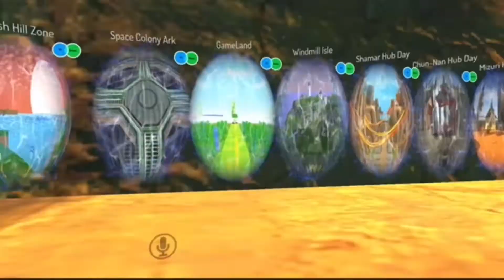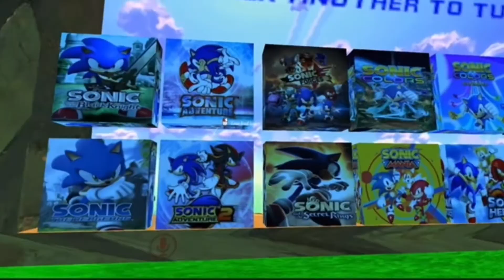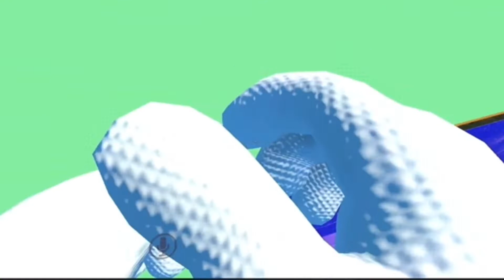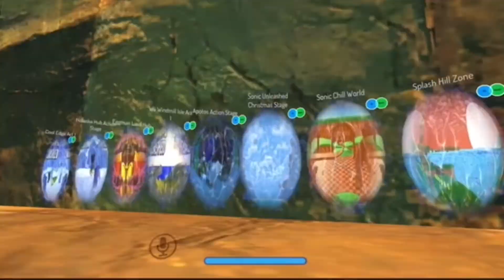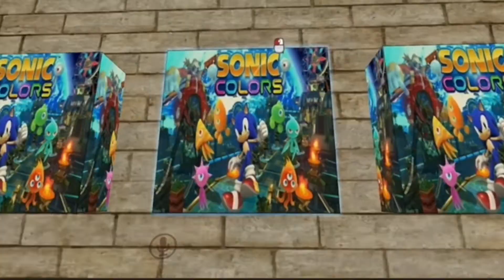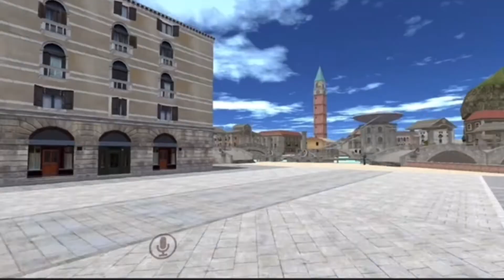Dr. Eggman and Sonic play VR Chat